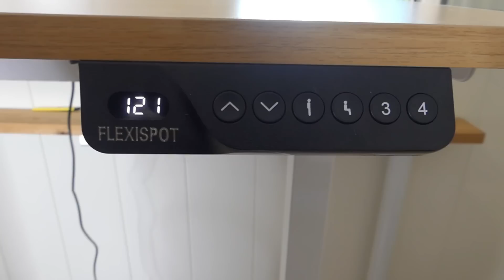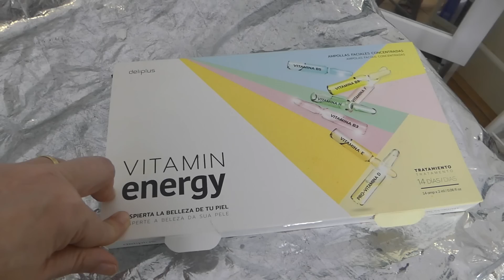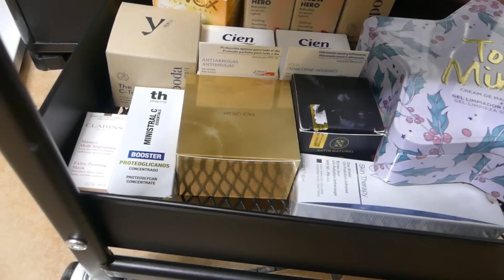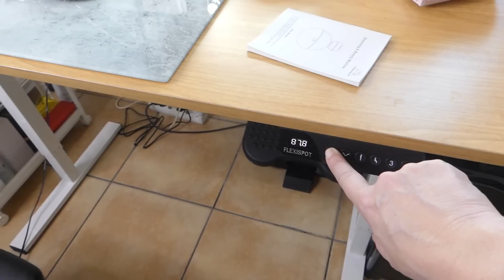MI NUEVA BEAUTY ROOM ✨️ como ORGANIZO mi MAQUILLAJE, Tocador MAGICO 🪄